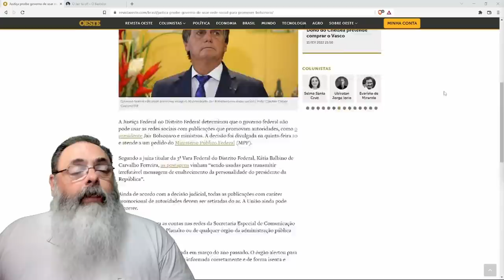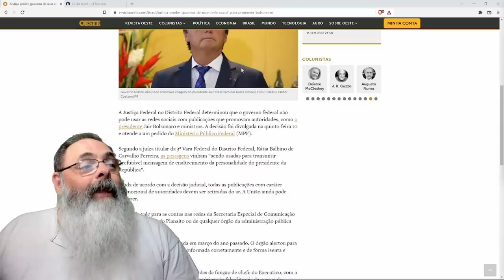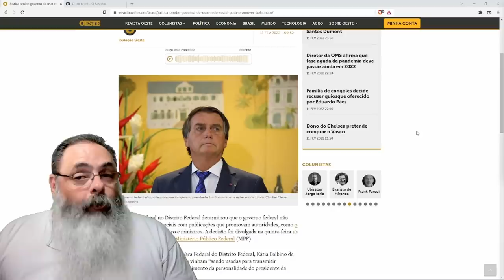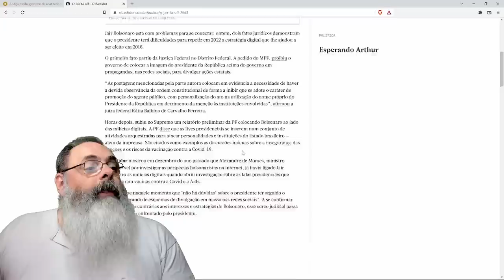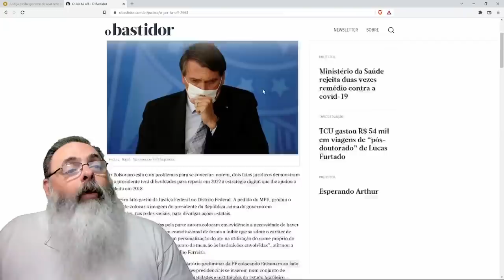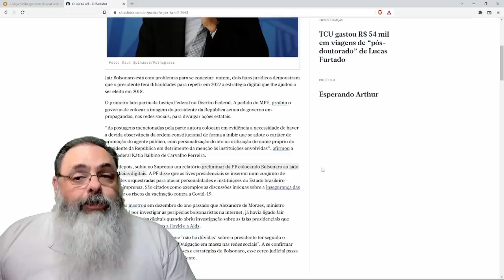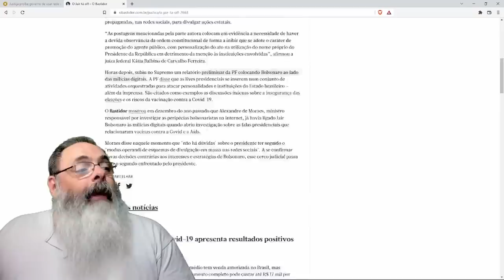Estratégia do establishment contra Bolsonaro é clara, mas é burra